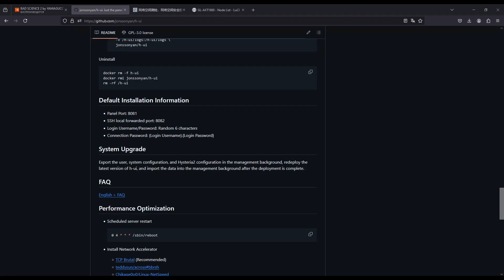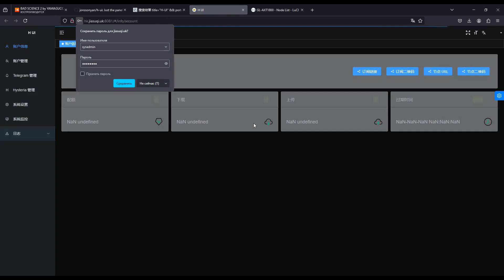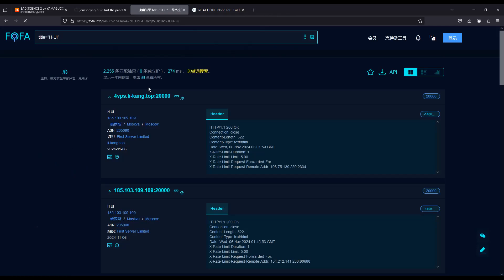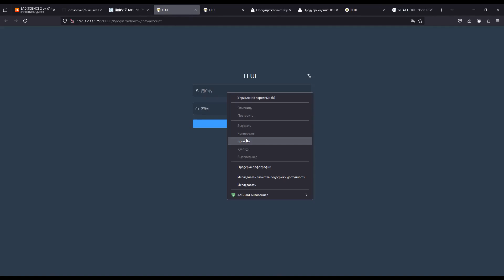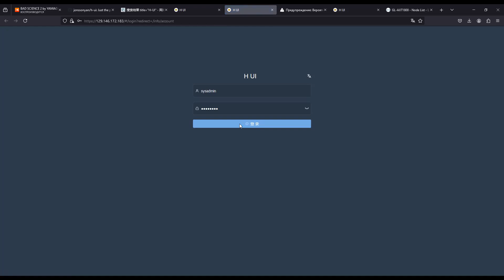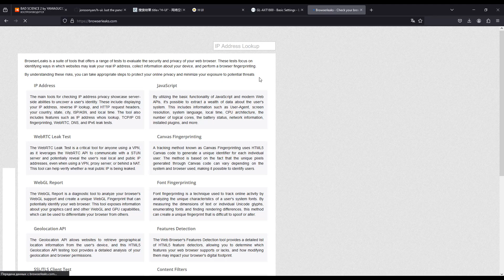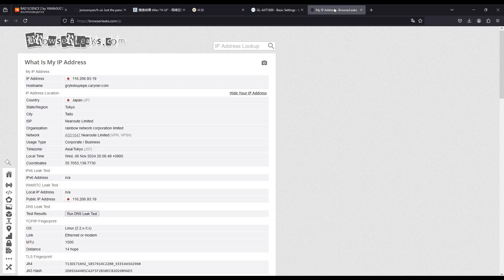Бесплатная Hysteria2 панель H-UI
В этом видео продемонстрирована работа панели H-UI